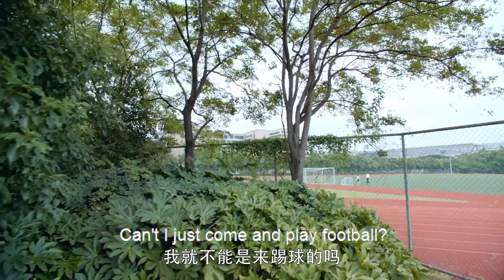【操場吃醋】心機女竟然當著灰姑娘的面給學霸系領帶，灰姑娘吃醋，學霸在操場強吻才哄好！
司徒末毕业在即，从小便习惯服从安排的她对前途迷茫懵懂，随波逐流地尝试各种安排，总是鼓不起勇气为自己做出选择。因新老校区并校，物理系的高材生顾未易闯入司徒末的生活，平淡无奇的生活掀起了啼笑皆非的浪花。几次三番的交战让司徒末和顾未易这对欢喜冤家逐渐走进对方的心底，更是误打误撞地成为合租盟友。在相处过程中，两人逐渐放下偏见，在对方的鼓励和帮助下，找到人生和事业上的新方向，也收获爱情。两人共同经历了毕业、求职、工作，才明白，原来最温暖的小时光，就是走对的路、与对的人做对的事。